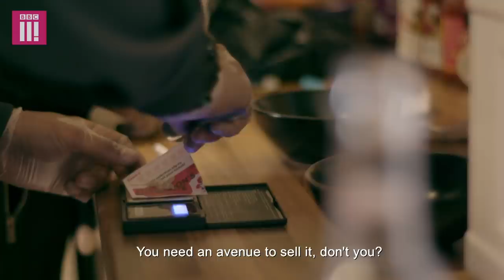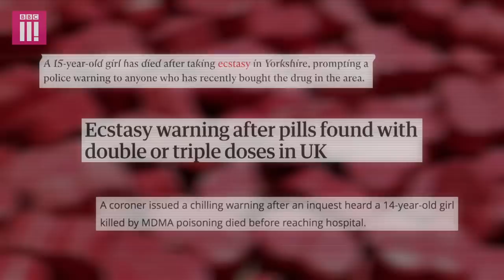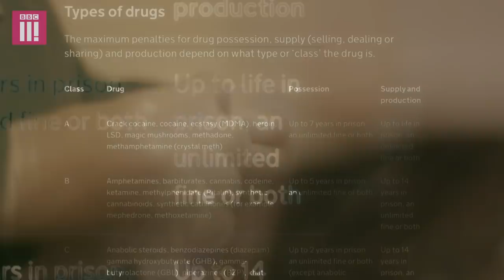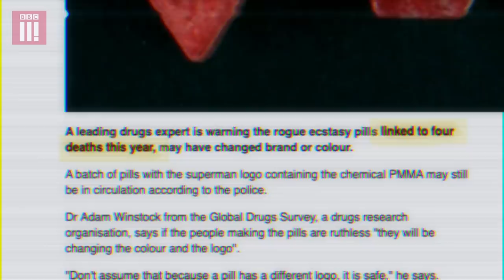Festival Drugs: Meet The Dealers | The Deadly Pushers | Full Episode 3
Livvy Haydock investigates gangs targeting music festivals to sell drugs.